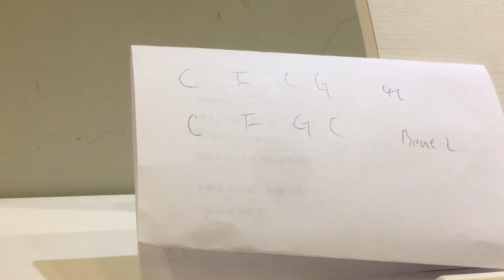蘆洲4超頑_隊歌參考和弦進行_每個和弦4拍_CFCG CFGC_20211006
每個和弦4拍_刷4下